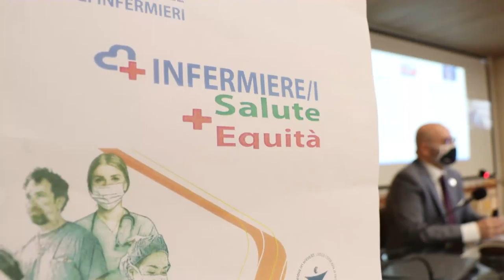Teramo. Le istituzioni celebrano gli infermieri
Le istituzioni di Teramo rendono onore agli infermieri nella giornata internazionale a loro dedicata. Il Comune intitola un'area del parco fluviale a Florence Nightngale (la madre dell'assistenza infermieristica) mentre l'Asl di Teramo lancia 5 nuovi progetti destinati ad esaltare la figura dell'infermiere durante questa pandemia.